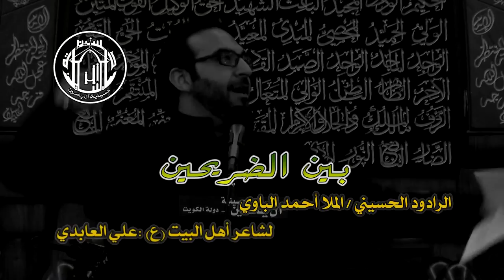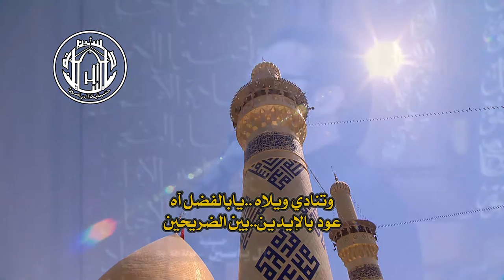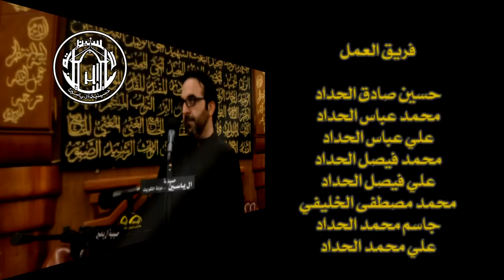الملا أحمد الباوي - بين الضريحين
مجالس استشهاد السيدة زينب عليها السلام لعام 1435 هجرية في حسينية آل ياسين بدولة الكويت